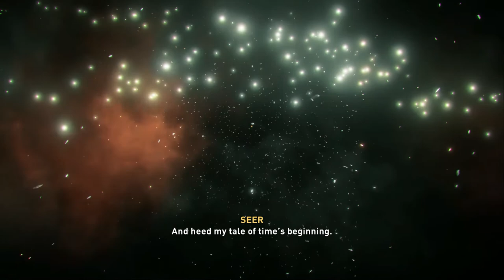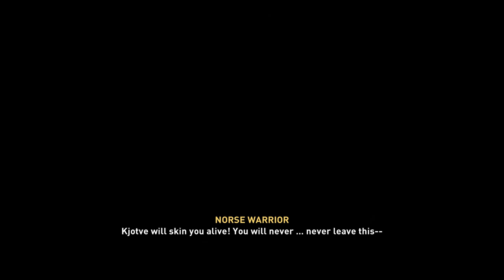Assassin's Creed: Valhalla Walkthrough Part 1 "Honor Bound"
Assassin's Creed: Valhalla Gameplay Walkthrough Part 1 includes the quest “Honor Bound”. This walkthrough for Assassin's Creed: Valhalla available on the PlayStation 4, PlayStation 5, Xbox One, Xbox Series X, Stadia and PC will include the Full Game, Main Campaign, Story Quests, Side Quests, World Events, Wealth, Armour Sets, Ancient Targets, Boss Battles, Collectibles, Gameplay, Exploration and Ending.